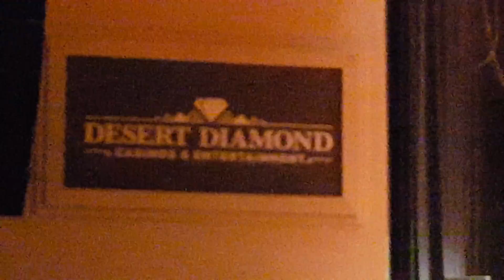La arrolladoraTucson az 10 28 16